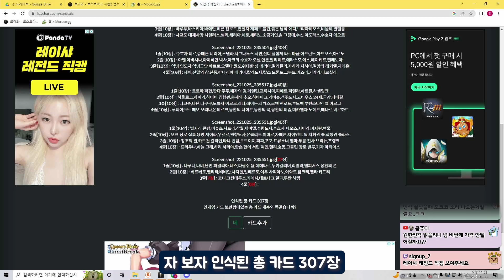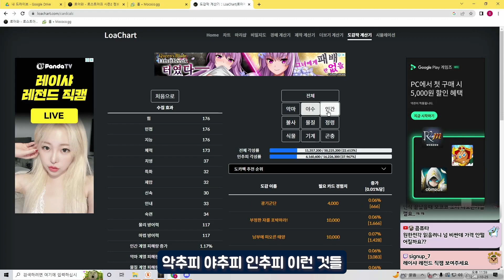악추피작 효율 우선순위 자동으로 계산해주는 사이트가 있다고?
로아차트 사이트 주소

그럼 안녕~